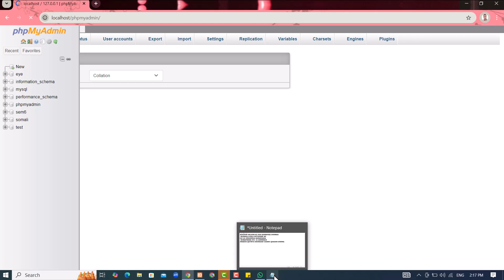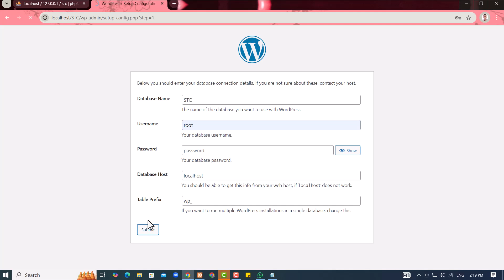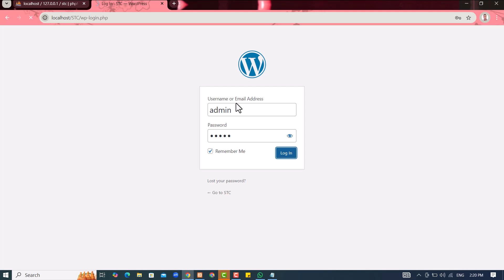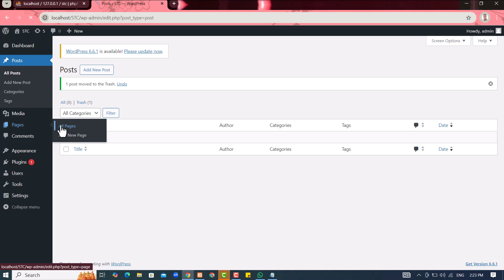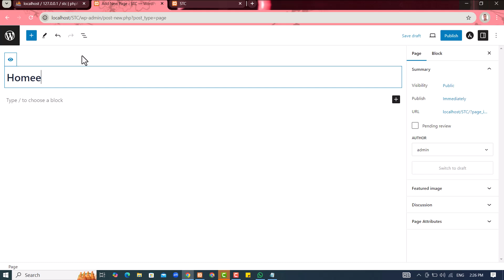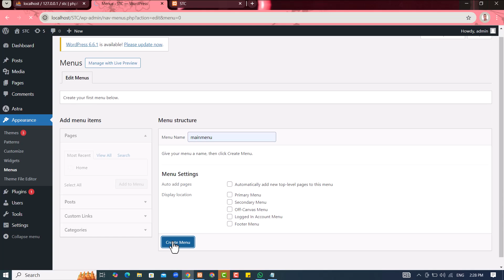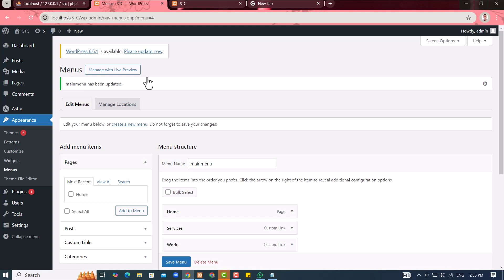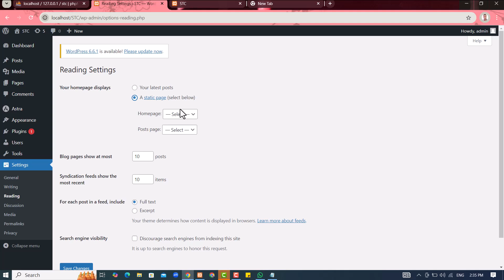WORDPRESS BASICS PROTTOFOLIO (PART ONE)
BARASHADA   ASAASKA   WORDPRESS LEARN WORDPRESS BASICS